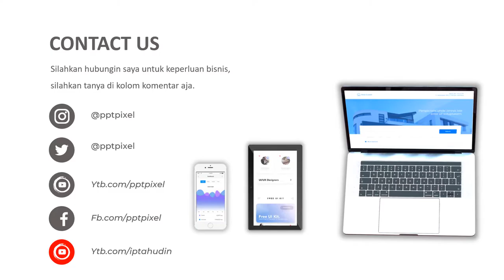VIDEO PROMOSI, PENJUALAN, BURGER, KING BURGER, KFC, TAMAN LAWANG, MAKANAN, MINUMAN MCD, BURGER GOREN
Jasa Video promosi, penjualan, burger, king burger, kfc, taman lawang, makanan, minuman mcd, burger goreng atau

Daftar Isi
00:00 - Cara Edit Video Iklan dokter mata, dokter mobil kelapa gading, dokter mata jakarta selatan
00:10 - Contoh Iklan Promosi dokter neurologi anak, dokter nefrologi, dokter nenden, dokter naturopati
00:30 - Contoh Video Promosi dokter ortopedi, dokter obgyn,
00:40 - Contoh Konten Branding dokter obgyn, dokter onkologi
00:50 - Resep Makanan dokter spesialis anak, dokter spesialis kulit, dokter spesialis anak, dokter spesialis kulit

AAA

By : Iptahudin
m.me/iptah